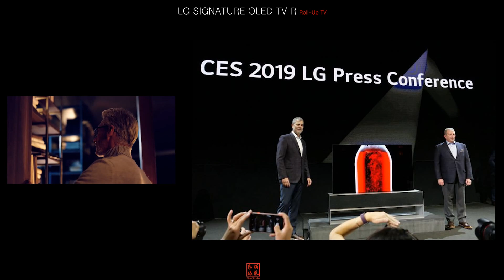돌돌 말리는 롤러블 TV 'LG SIGNATURE OLED TV R'-[스나이퍼 뉴스룸]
LG는 이번 CES 2019에서 LG의 시그니처 라인을 통해 전원이 들어오면 슬라이딩 도어가 열리며 스크린이 말려 올라가는'LG 시그니처 올레드 TV R'을 선보였습니다.